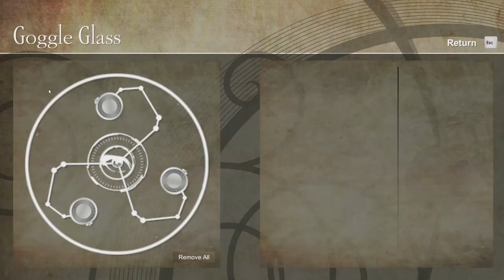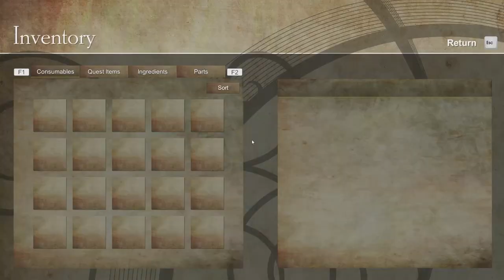Jon's Watch - Avenging Angel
Jon takes a look at a new steampunk FPS adventure game!
"Avenging Angel is a story-driven FPS/Adventure game set in a post-apocalyptic steam-powered world.

The story takes place in Northern City States, in a post-apocalyptic steampunk setting, roughly 10000 years from our current day and age, where 21st Century has not only passed from history to legend, but also from legend into myth. You are an Associate of the Inventors Guild, a freelancer/adventurer, dropped on an island in the Atlantic Ocean on a routine maintenance job. As you venture through the island, it becomes clear that there is nothing remotely routine about this mission as you are pulled into the web of personal, international, as well as metaphysical, conflict and conspiracy. Decipher forbidden history, learn about forgotten tragedy, and in the end, learn something about yourself.
Key Alpha Features:
A story-driven adventure FPS set in a steampunk world.
Interact with NPCs (with full voice over) to take on quests to progress in the story or discover new locations on your own.
Hours of gameplay.
Explore, interact, and fight your way through the island to discover its history and purpose.
Dual-wield powerful weapons, both melee and projectile. Gun down your enemies with pistols, wreak havoc with a grenade launcher, or do both, at the same time. Choose any combination of weapons you like.
A multitude of enemies: deranged automatons, malfunctioning cyborgs, and science projects gone wrong.
Equip and mod your "Goggle Glass" to discover hints and secrets invisible to the naked eye.
Download information and read journals from SoulFire terminals and "Orbnals". Discover and read notes, books, and new crafting and modding recipes.
Mod your weapons into more powerful versions and discover new "Goggle Glass" features.
Collect and utilise power-up potions, or discover ingredients and craft them yourself using alchemy."